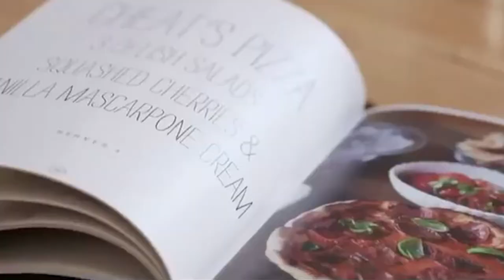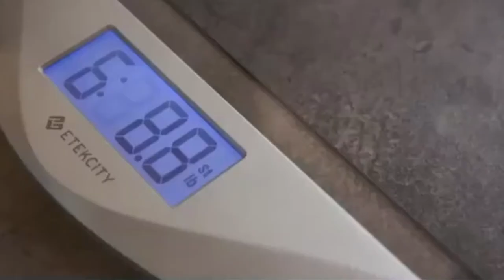Priya Chauhan Presenter Showreel 2020